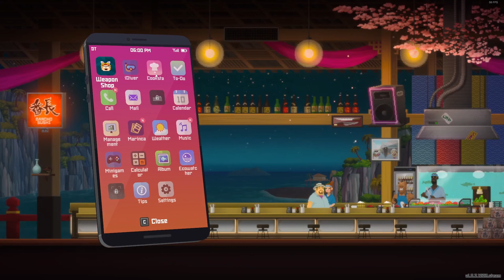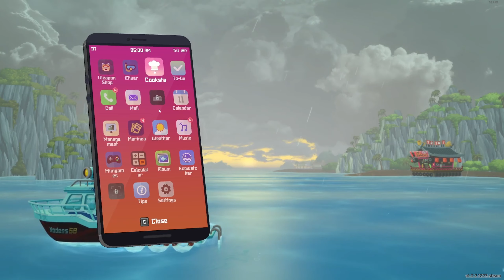Dave the Diver Episode 6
Dave continues to hold the entirety of this operation on his back,